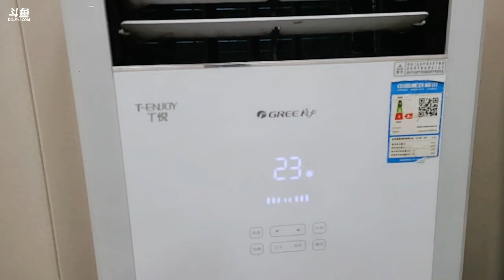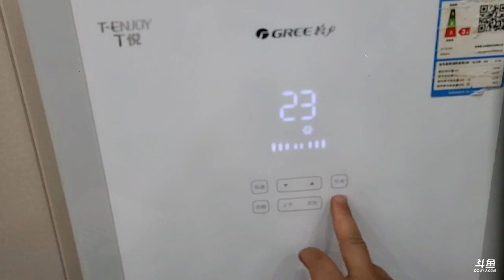【洪湖】肖哥《户外游记》2023年05月19日-02